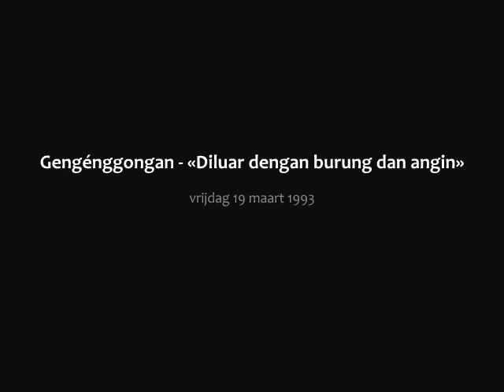Gengénggonggan - «Diluar dengan burung dan angin» - 1993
GENGÉNGGONGGAN anno 1993
Muziek op het Meiveld in Middelburg-Zuid, anno 1993. Begeleid en geïnspireerd door een merel in de boom boven de musici en wat voorjaarswind. Liefhebbers en vertolkers van de Indonesische muziekcultuur en de inlandse instrumenten bijeen. Geformeerd in de inlandse naam voor mondharporkestraties op Bali: Gengénggonggan. Geïmproviseerde sessie in het gras met Franky Berhitu, Phons Bakx, Renadi Santoso, Dris Alexander, een merel en wat gestommel van de wind.
Opname: Franky Berhitu, Meiveld (Middelburg) 1993, uitgegeven op de CD "Een Lied voor de Mondharp" (1997) - Phons Bakx en musici (Barad-Durbeheer).